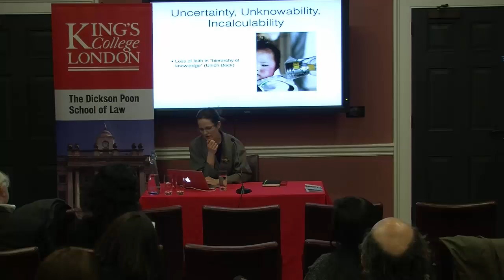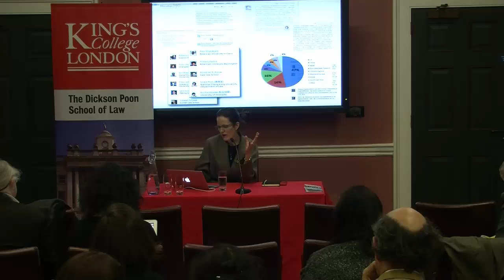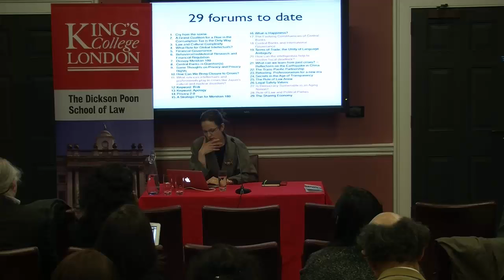Transnational Law Signature Lecture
Professor Annelise Riles, Cornell University Law School, 'From Comparison to Collaboration : Experiments with a New Scholarly & Political Form' 14 Jan 2015